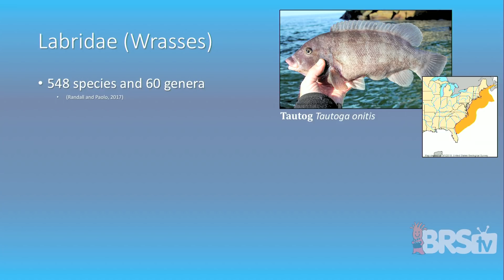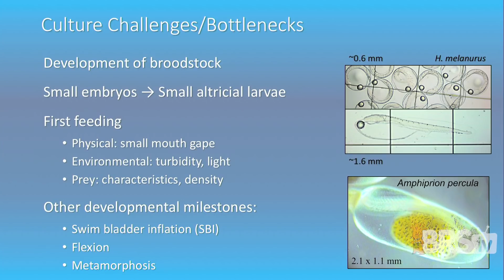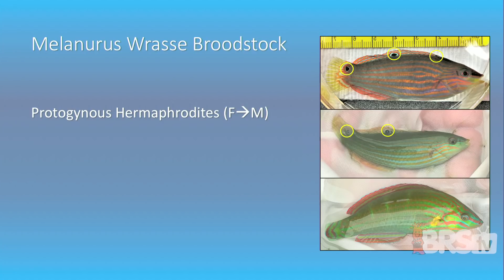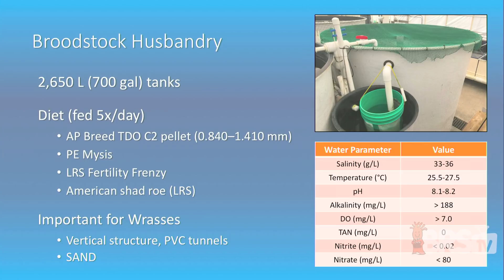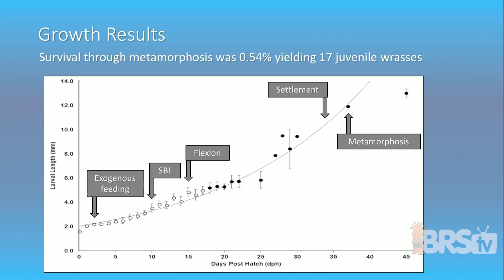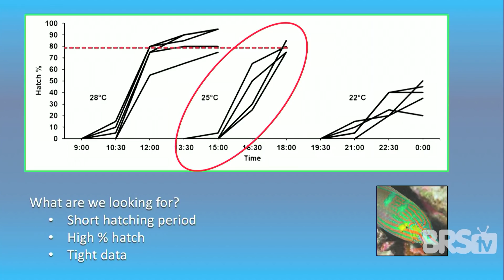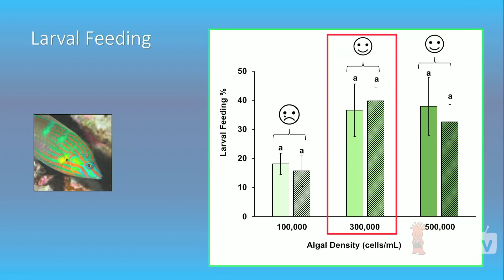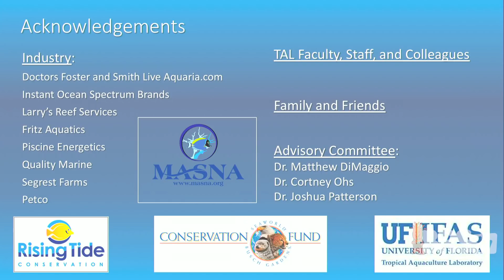Elizabeth Groover: Ornamental Wrasse Culture | MACNA 2018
Elizabeth (Liz) Groover spent more than half her life living in New Hampshire, always intrigued by the marine life inhabiting its “expansive” 18 miles of coastline. Knowing her career path would somehow involve the ocean and its inhabitants, she pursued a Bachelor of Science degree in Marine Biology and a minor in Aquaculture and Aquarium Science at Roger Williams University (RWU) in Rhode Island. At RWU, Liz gained extensive experience in ornamental fish husbandry, live feeds culture, and larviculture while working in Dr. Andrew Rhyne’s marine lab. Her experience included work with several species of clownfish (Amphiprion sp.), the Catalina goby (Lythrypnus dalli), and the yasha goby (Stonogobiops yasha), which was successfully bred for the first time at RWU during the summer of 2015.

After graduating from RWU in 2015, Liz traveled half way around the world and embarked on a six-month internship with Biota Marine Life Nursery in Palau. During her six months in paradise, she worked alongside Tom Bowling and Biota staff, learning many facets of commercial ornamental aquaculture, and in her spare time, experiencing some of the best scuba diving in the world.

In August 2016, Liz began her master’s program in Fisheries and Aquatic Sciences at the University of Florida Tropical Aquaculture Laboratory under the guidance of Dr. Matthew DiMaggio. Her research was funded through Rising Tide Conservation and focused on developing aquaculture protocols for three highly valuable species of ornamental wrasses: the melanurus wrasse (Halichoeres melanurus), yellow wrasse (H. chrysus), and the radiant wrasse (H. iridis). Her research resulted in closing the life cycle of the melanurus wrasse and illuminating key elements of wrasse culture that will further advance the marine ornamental aquaculture industry.

Science aside, Liz is a true fish nerd and enjoys aquarium keeping, scuba diving, and traveling to new and exotic places.